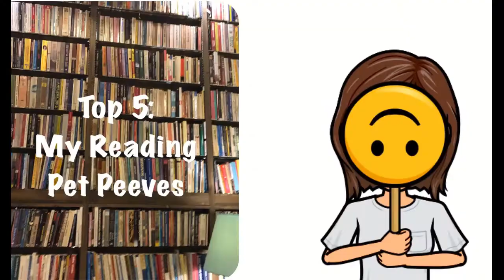Top 5: My Reading Pet Peeves